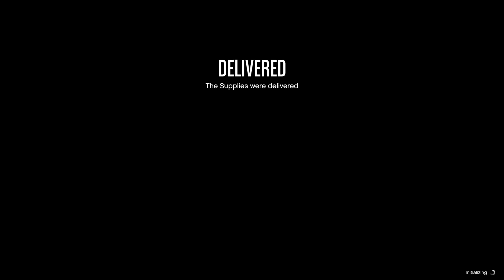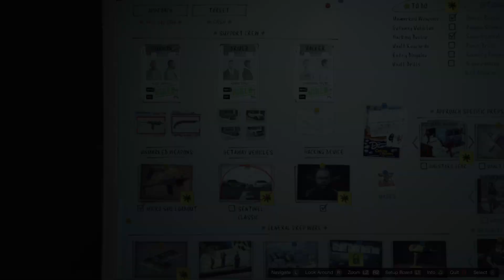Grand Theft Auto V online part 53